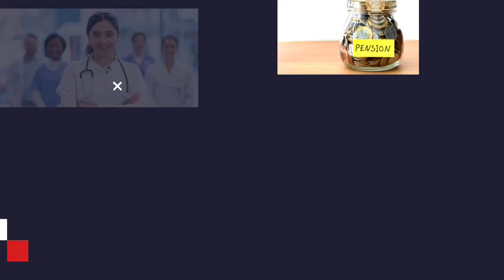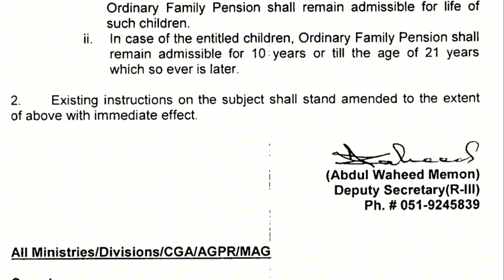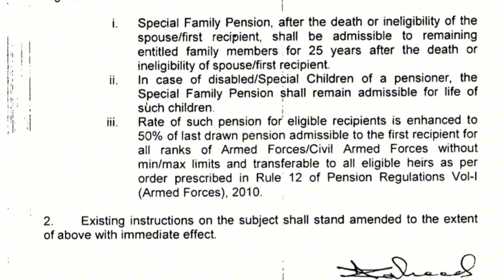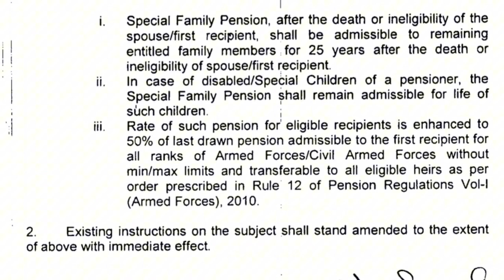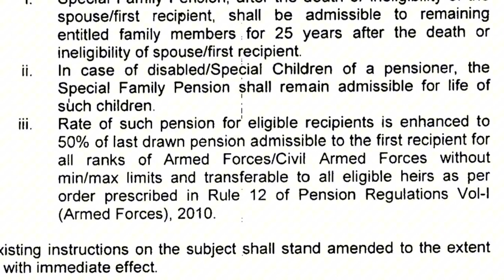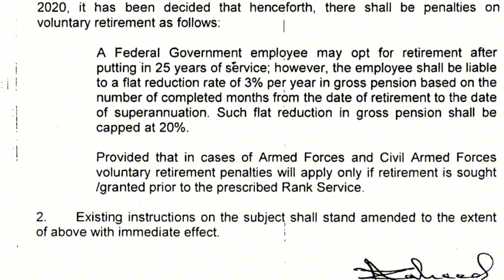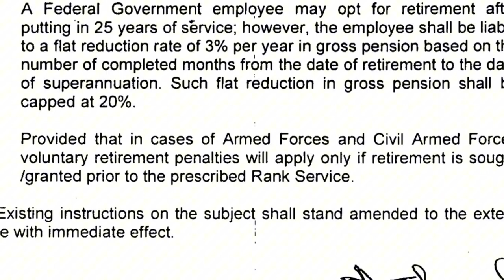“NEW Update” | Early Retirement Options for Govt Employees, Pensioners, and Family Pensioners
In this informative video, we bring you the latest updates on early retirement options available for government employees, pensioners, and family pensioners. With three new notifications recently released, it's crucial to stay informed about the changes that could impact your retirement plans.

Join us as we break down these updates, explore the implications for current and future retirees, and discuss the benefits and potential challenges associated with these new options. Whether you're considering early retirement or just looking to understand the latest developments in government pension schemes, this video has you covered!

Join me as I explore the latest updates on early retirement options for government employees and pensioners—can I find the best plan for my future?

Top Videos:
1️⃣ How long do taxpayers need to keep tax return records? | FBR | FTO | Income Tax Return LawJester ⚖️

2️⃣ ILLEGAL DISPOSSESSION ACT 2005 ON FINGER TIPS in urdu by Khurram Shehzad Advocate ⚖️ Part 1